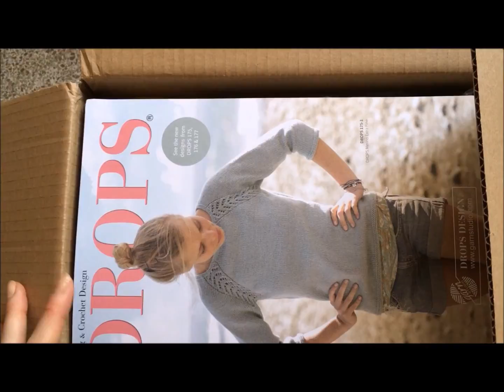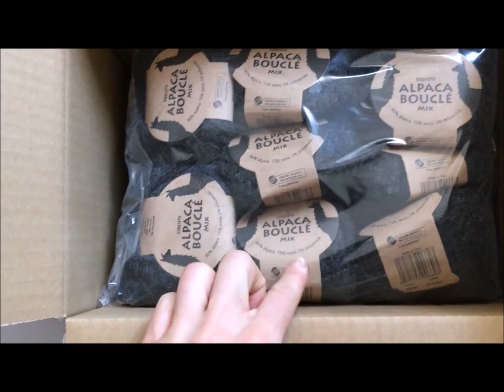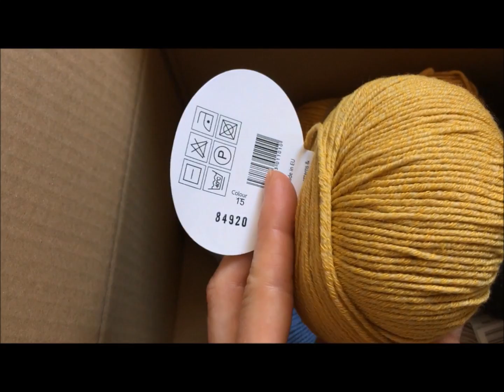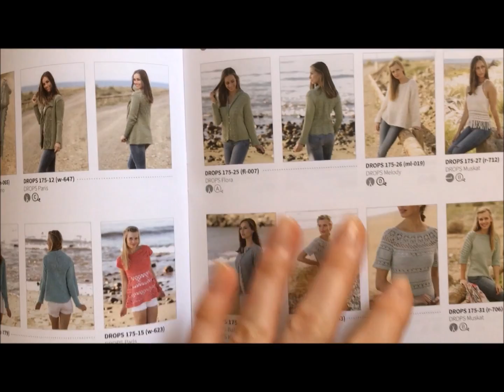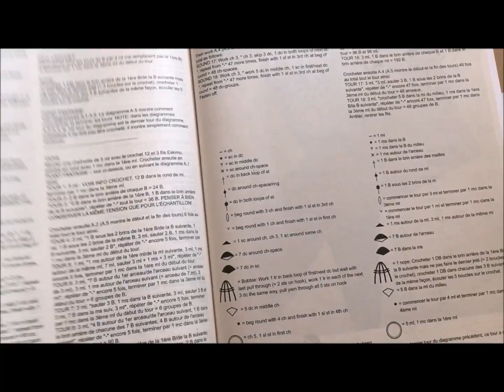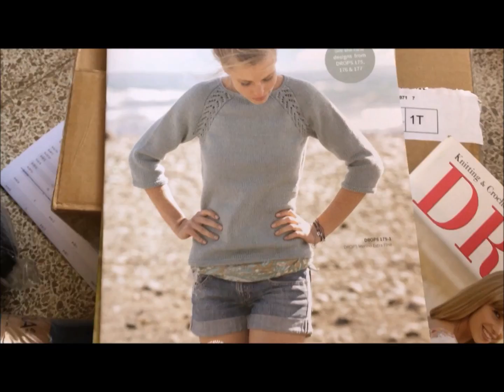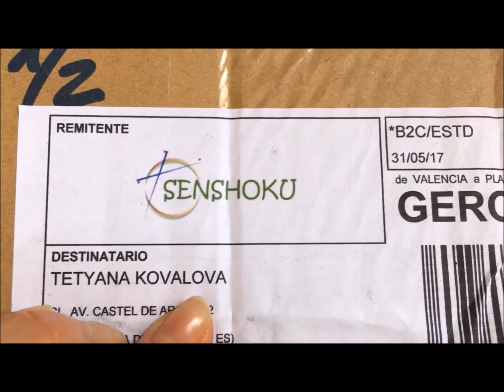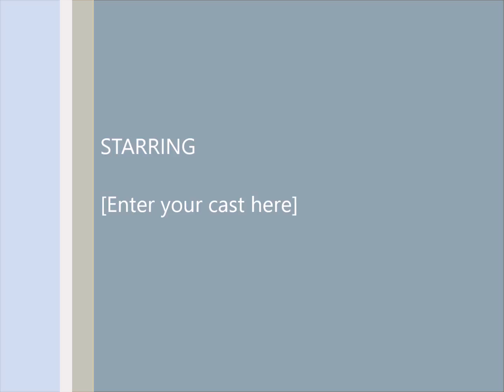Покупка пряжи Drops: 5/Листаю журналы Drops